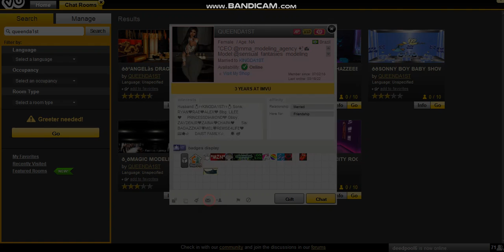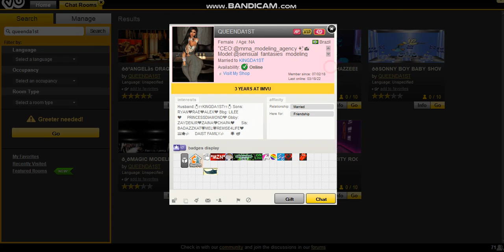I REST MY CASE